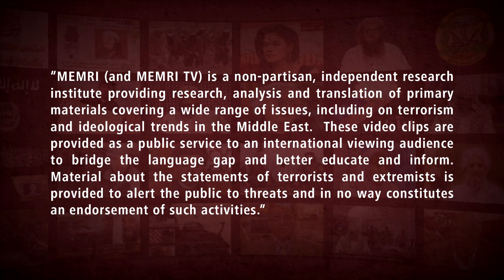Russian Train Displays Spoils from Syria War to Show the Russian People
On February 24, 2019, Al-Arabiya Network (Saudi Arabia) aired a report about a Russian train that will be traveling to 61 Russian cities in 45 days and displaying spoils from the war in Syria. The train will reportedly carry about 500 pieces of military equipment, including vehicles and weapons systems, and the display will take place on Defender of the Fatherland Day. A Russian soldier who was interviewed said that the goal is to show the Russian people how successful Russia has been in its war against global terrorism. The report said that the train is slated to return to Moscow on WWII Victory Day (May 9).